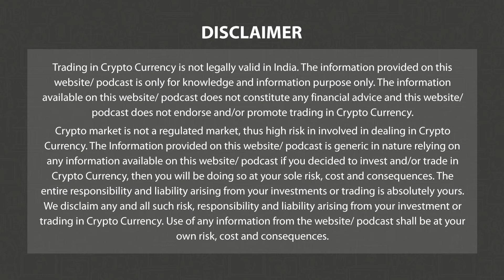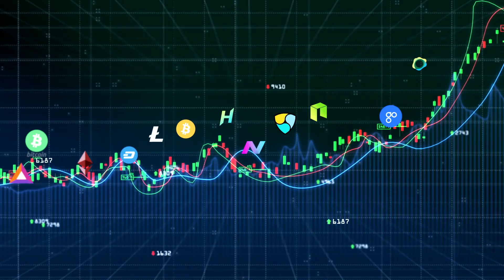In Conversation With KARAN AMBWANI | Money EXPO 2022 | 3.0 TV